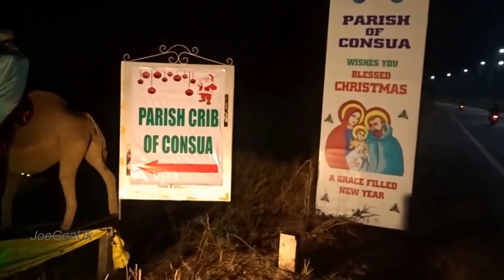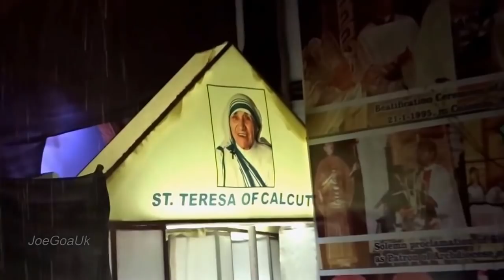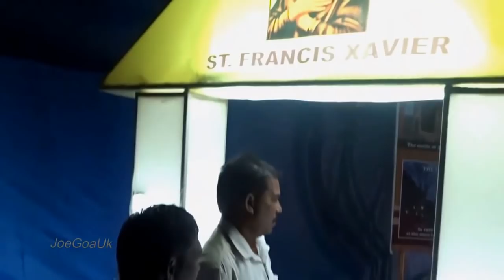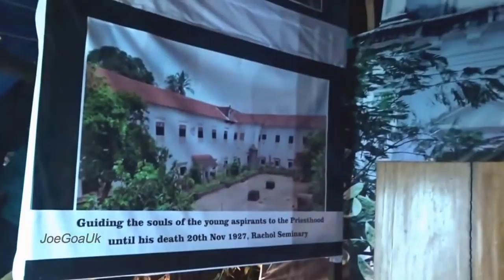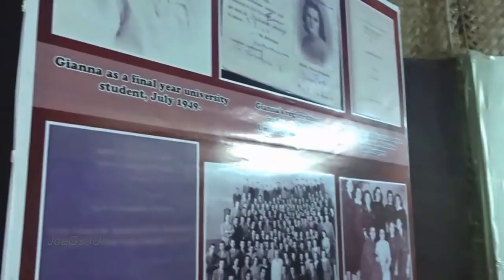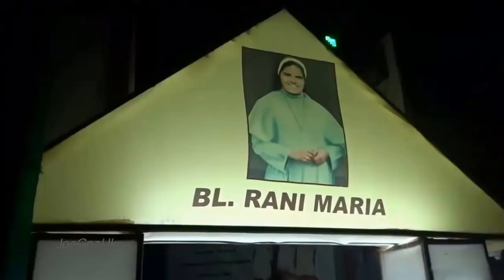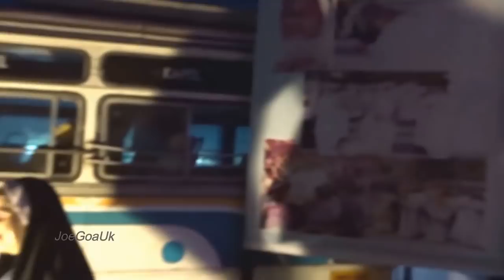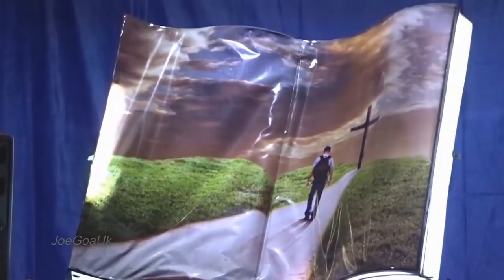Consua Parish Crib 2017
Consua near Verna.
Depiction on life of seven Saints. St. Joseph Vaz, St. Francis Xavier, Ven. Agnelo De Souza, St. Teresa of Calcutta, Blessed Rani Maria, St. Gianna Molla,  Blessed Oscar Romero